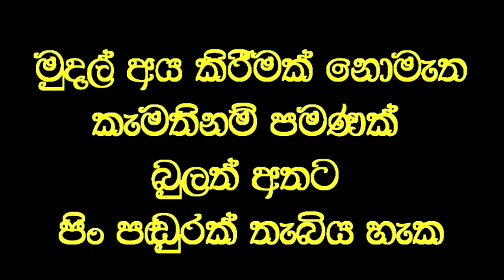අංශබාග සැදීමෙන් බිහිරිවූ කනට තප්පර 90 න් ඇසීම ලබා දෙයි